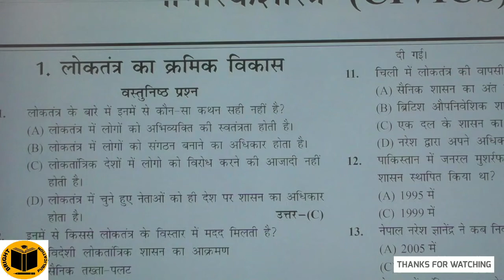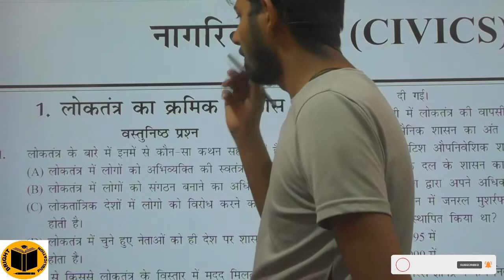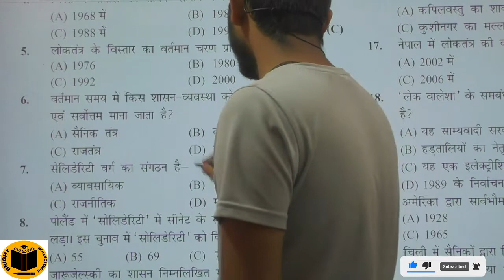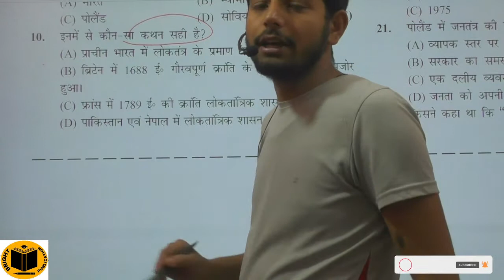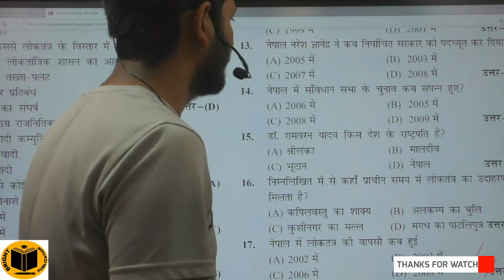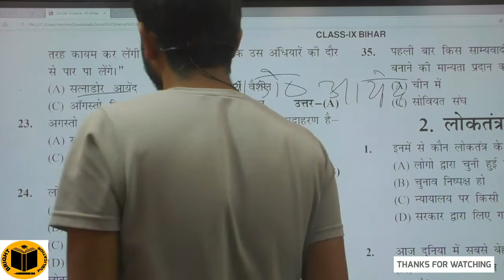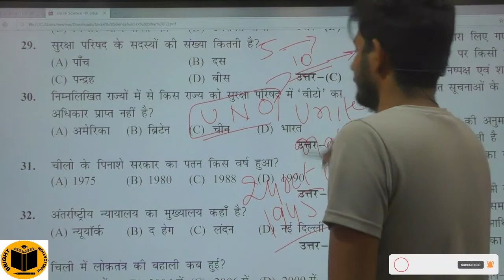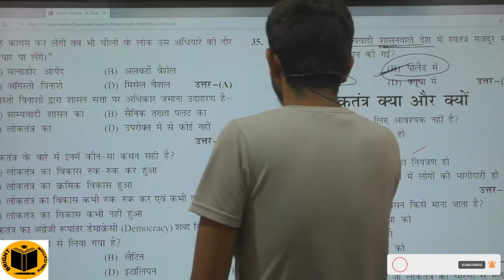लोकतंत्र का क्रमिक विका polity chapter 1class 9